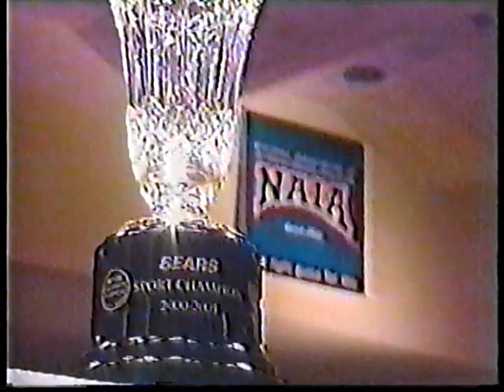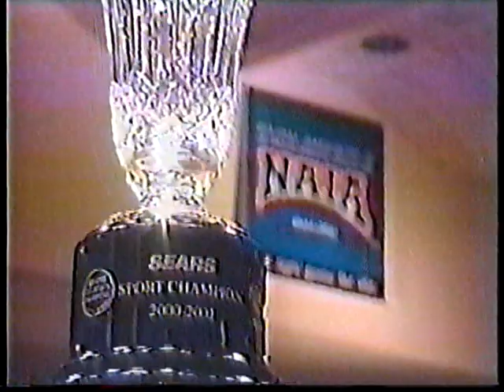MNU Men's Basketball: 2001 Shock Troop Pioneers